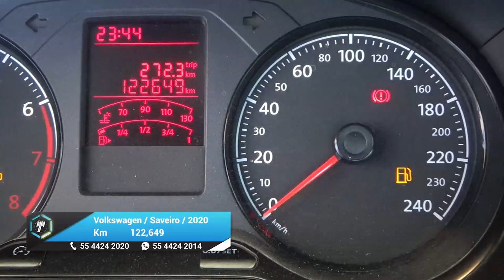Volkswagen / Saveiro / 2020 - 27568